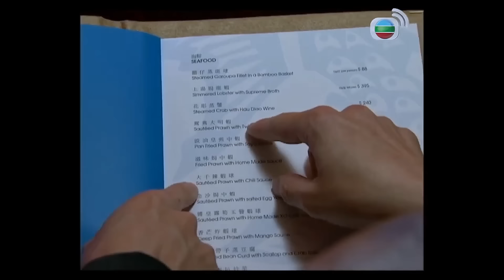黎智英中國解放後家族成黑戶 廣州出生從小外出賺錢｜火車站搬行李見識香港繁華 12歲計劃偷渡受公安協助｜入工廠打工一帆風順 自言年輕囂張自負｜志雲飯局 陳志雲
黎智英．上集
人生如飯局，像五味架一樣充滿甜酸苦辣。在名人的風光背後，又有多少人明白他們的心思意念？電視廣播有限公司總經理陳志雲走出辦公室，誠意邀請城中的星級名人、藝人嘉賓Twins、張衛健、陳法蓉、陳復生、惠英紅、馮美基、謝雪心、羅傑承，一邊品嚐特色佳餚，一邊天南地北，分享演藝生活的苦與樂、感情生活、一些鮮為人知的秘密與經歷，或是近期鬧得熱烘烘的城中熱話，讓觀眾深入發掘他們的內心世界。